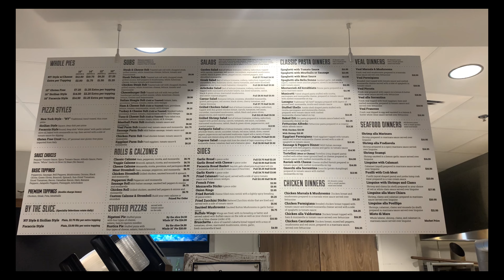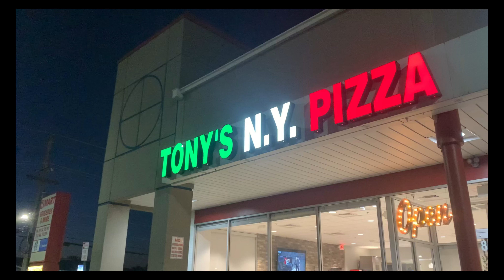🇺🇸Virginia《Manassas🍝🥗Tony’s New York Pizza》